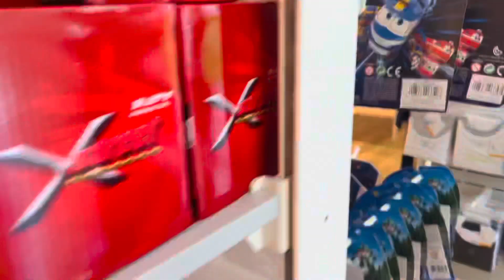Kids adventure “Luna&Sophia”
Having fun at toy store,,@lavventuradisophia1030